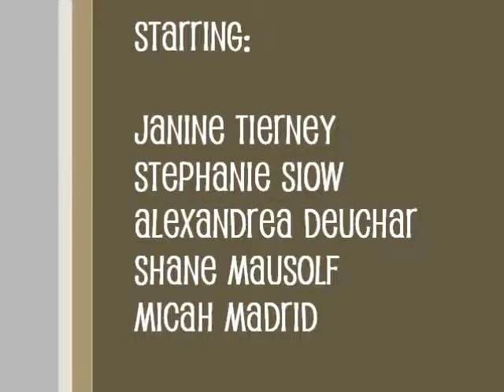jump rope pe project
for our jump rope proj taht we needed for pe each one of us had to do 8 differnt kinds of moves